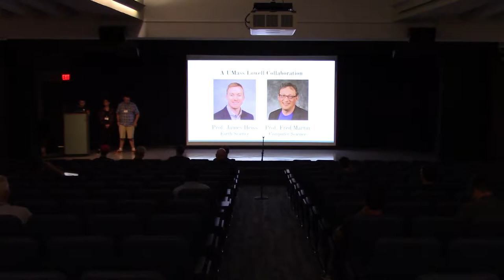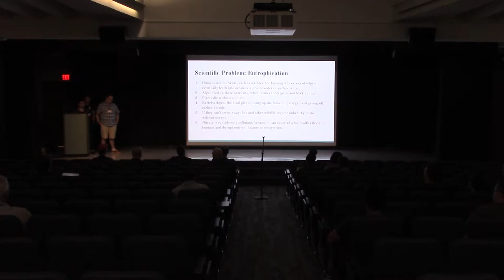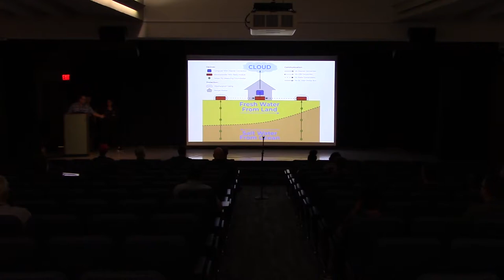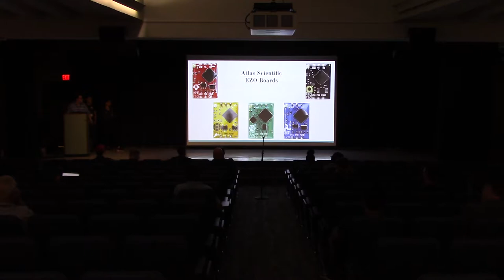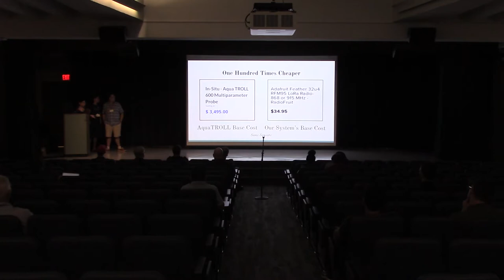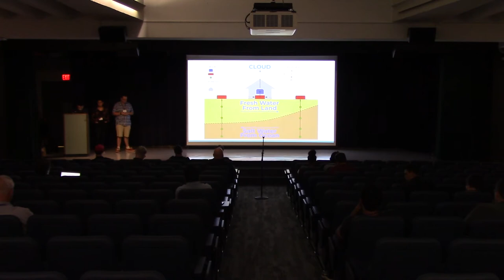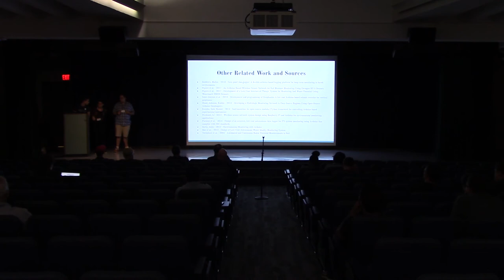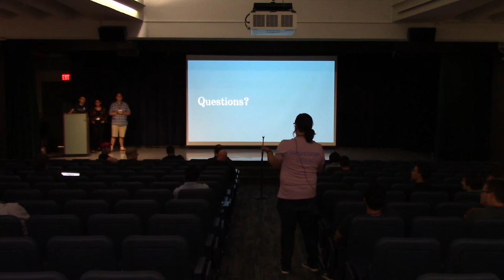IoT Sensor Networks for Environmental Monitoring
Speakers: Grace Chin, Charlie Mirabile, and Joel Savitz

This presentation describes the development of a wireless sensor network system which automatically and continuously obtains and publishes sensor data in real-time. The system is modular and flexible in that it is applicable to a wide range of sensor types and numbers of sensor nodes.

At each sensor node, data obtained from sensors are read into an Arduino radio device. All node radio devices transmit their data to a base radio device, which is located at the base station. At the base station, the data are received by a Raspberry Pi computer, which is connected to the internet. The data are subsequently published to iSENSE, a web-based platform that allows researchers to not only quickly visualize the data but also to export the data for further processing using MATLAB.